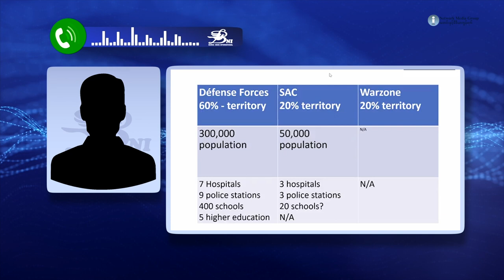ကရင်နီ ထိုးစစ်တွင် စစ်ကောင်စီ အရေးနိမ့်နေဟု ကရင်နီ တော်လှန်ရေးအဖွဲ့များက ပြော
ကယား(ကရင်နီ) ပြည်နယ်ထဲ စစ်ကောင်စီတပ်က ကရင်နီတော်လှန်ရေး အင်အားစုတွေကို ချေမှုန်းနိုင်ရေး၊ ၂၀၂၁ နဲ့ ၂၀၂၂ တုန်းက ဆုံးရှုံးလိုက်ရတဲ့ နယ်မြေတွေ ပြန်လည်ရရှိနိုင်ရေးအတွက် စစ်အင်အားတွေ အလွန်အကျွံသုံးပြီး မြေပြင်ကရော ဝေဟင်ကနေပါ ထိုးစစ်ဆင်တိုက်ခိုက်ပေမဲ့ အလူးအလဲကျဆုံးပြီး နယ်မြေဆုံးရှုံးမှုတွေနဲ့ ဆက်ပြီးရင်ဆိုင်နေရတယ်လို့ ဆိုပါတယ်။